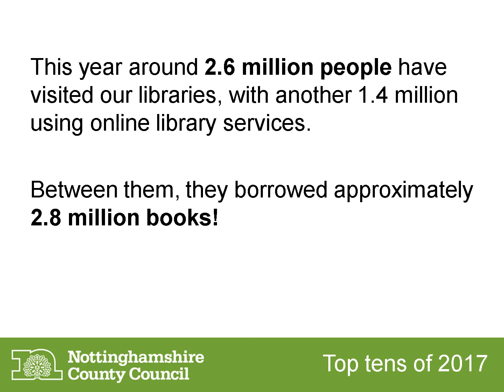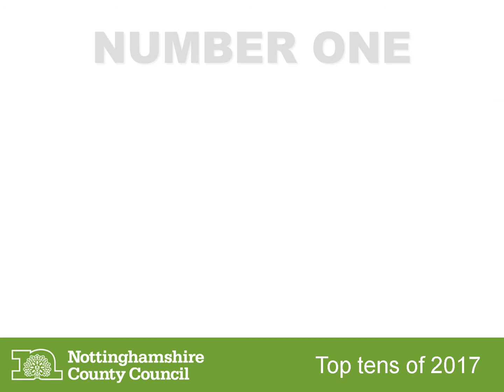TOP TEN BOOKS OF 2017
We welcomed more than 2.6 million people to the 60 libraries in Nottinghamshire during 2017. Between them, they loaned more than 2.8 million books!

This is our countdown, from ten to one, of the most popular…